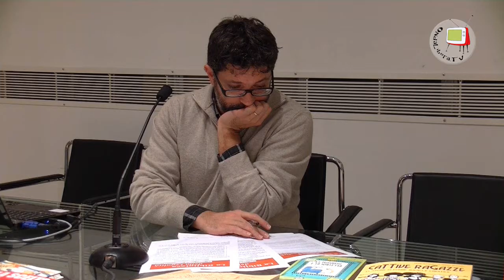4 Biblioteca della legalità Michele Altomeni